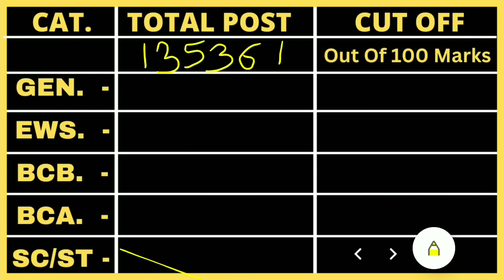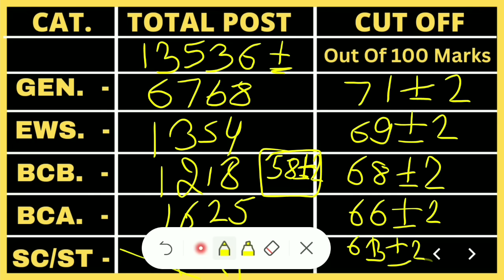hssc group d cut off // hssc group d cut off 2023 normlization // hssc group d expected cut off 2023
Hello Everyone.

group d final cut off // group d merit list // hssc group d cut off // group d short list

hssc group d cut off 2023 // hssc group d cut off // haryana group d cut off // group d cut off 2023

In This Channel Always Uploaded Study Class
 Material And Provide Every Subject Classes In Complete Week.
Reasoning, Psychology And Hindi Class Teach By KD Sir
History, Math, English, Science,